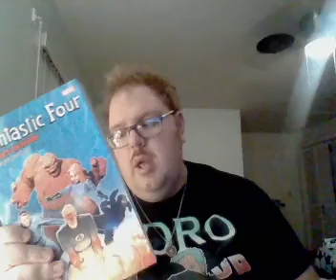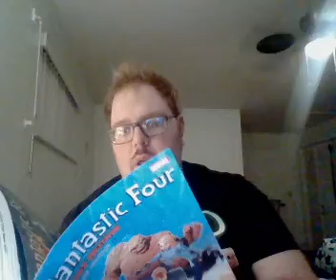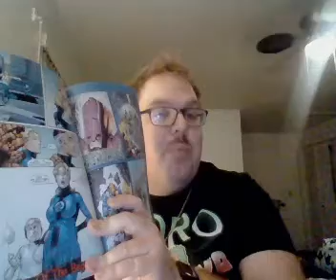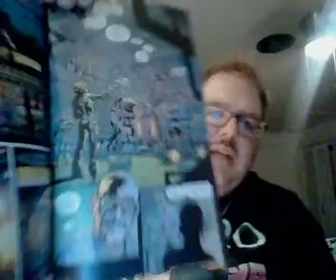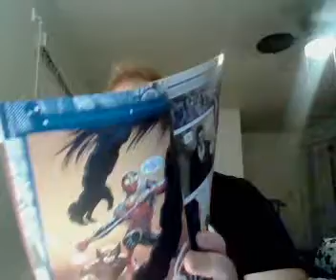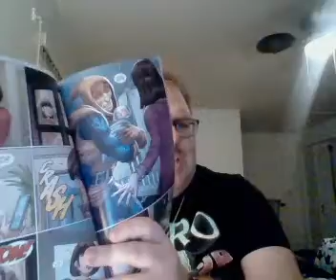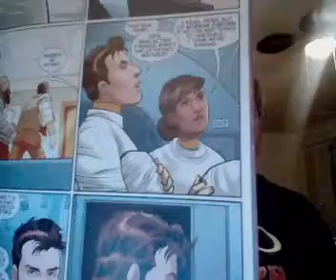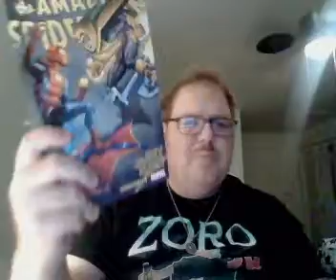Nick Lenz's Comic Corner Classics Non Classics Episode 2145 Doubleshot 2039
Fantastic Four: The Complete Collection Vol. 4
 Amazing Spider-Man by Wells and Romita Vol. 3 Hobgoblin